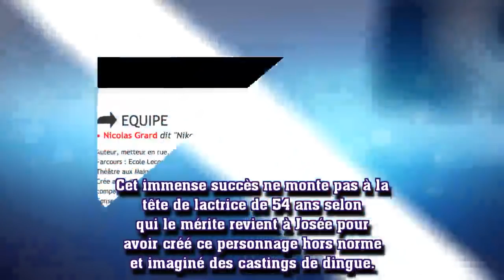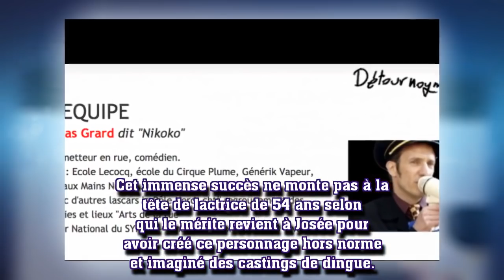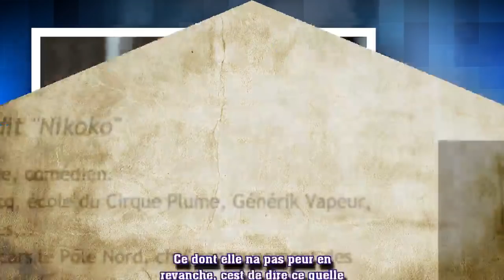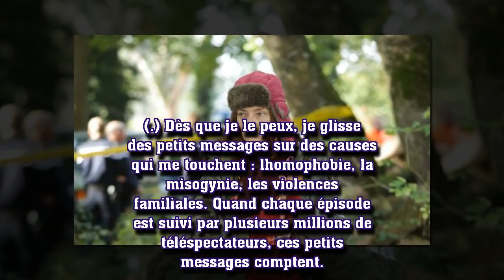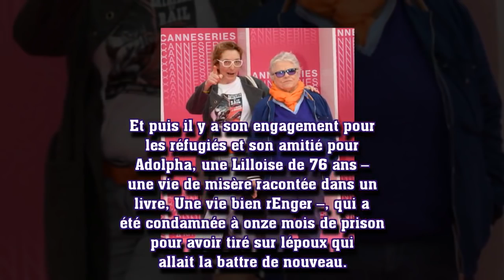Corinne Masiero (Capitaine Marleau) et son compagnon : Une drôle de rencontre